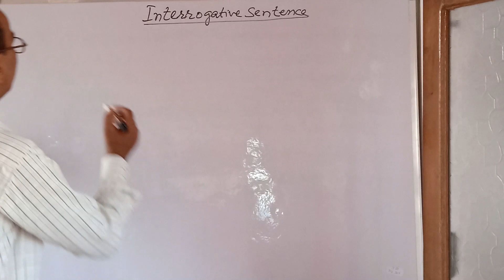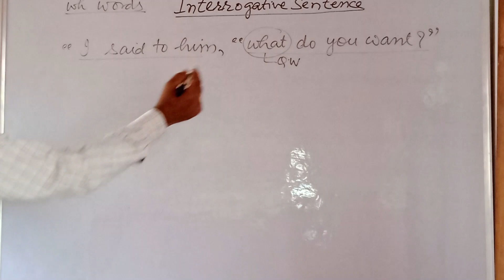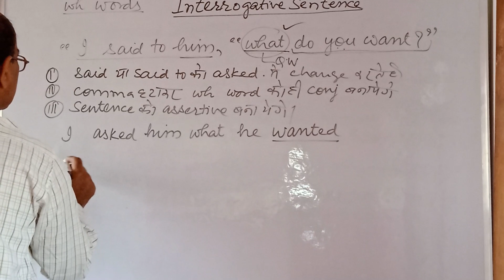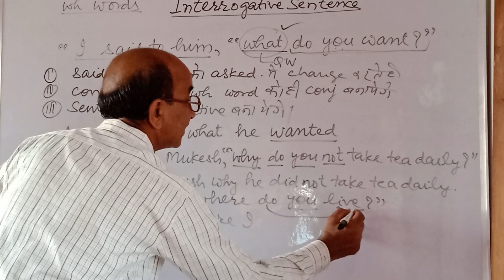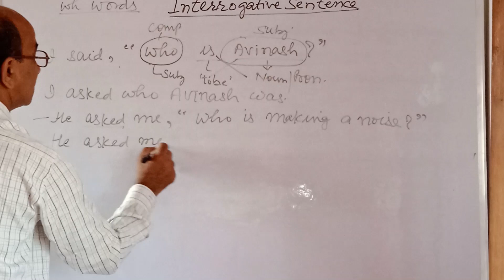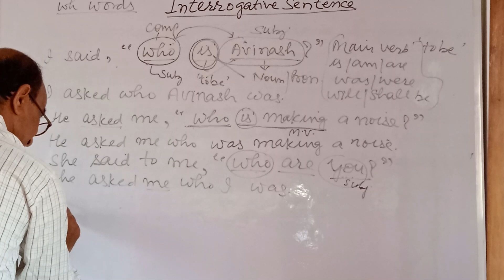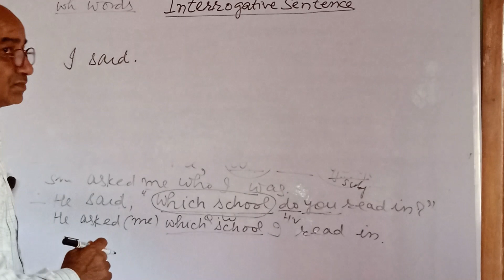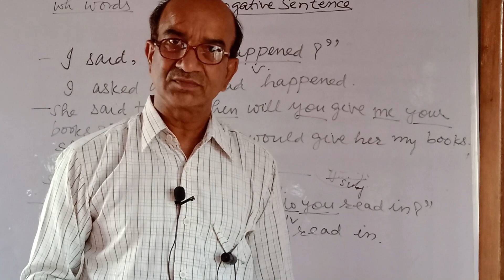Narration Part 8 | Interrogative part 2 | Interrogative Sentence Starting with (WH ) WORD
IN THIS VIDEO MR. RAJESH CHOBIA SIR TEACHING US NARRATION PART OF 8 AND INTERROGATIVE PART 2

ADMIN  : RAJESH CH0BIA
PARTNER : CHOBIA ENGLISH GRAMMAR
COMMUNITY : THE SDM COMMUNITY
FOUNDER : MOHD SADDAM